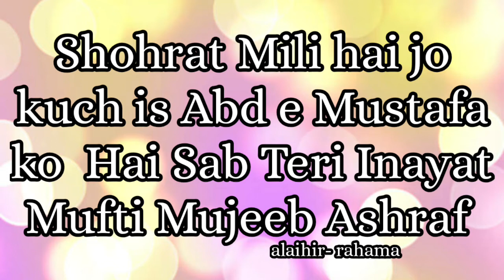Alhmdulillah 1K Subscribers! Mere Murshid alaihir- rahama ka Faiz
Allah isi tarah mujhe mere Murshid e Kamil, Huzur Ashraful Fuqaha alaihir-rahama ke Mission ko Aam Karne ki Taufiq e Rafique ata kare. Aamin